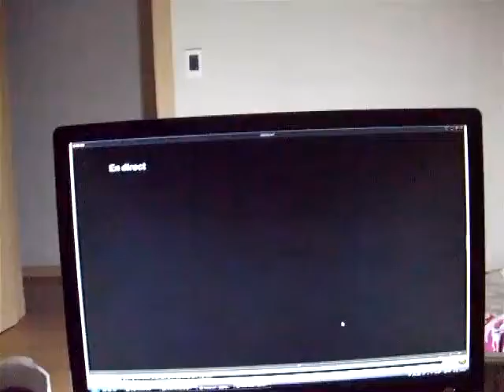휘파람으로, 피가로의 결혼 2막 피날레~ 힘들어 ㅋ